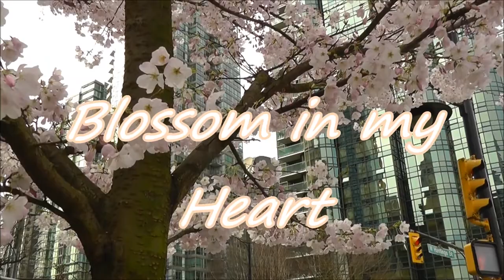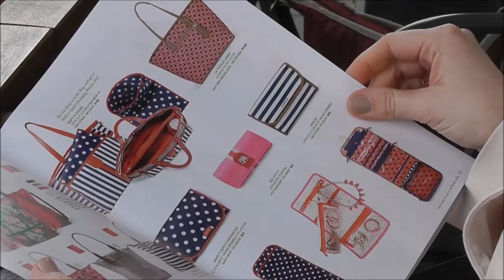Blossom in my heart .Natalya Popova .Vancouver.Canada.2015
One of  the  most  Beautiful  City in the World  - Vancouver BC.. Time of blossom.  Spring. Original music and video by Luda Gogolinski .